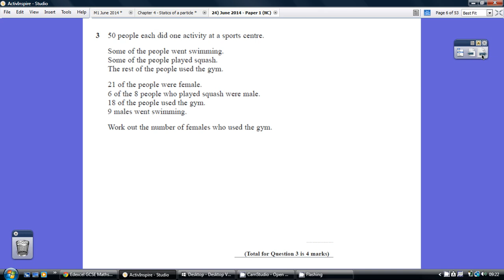24) Edexcel GCSE Maths Higher Tier Paper 1 - 9 June 2014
24) Edexcel GCSE Maths Higher Tier Paper 1 - 9 June 2014.